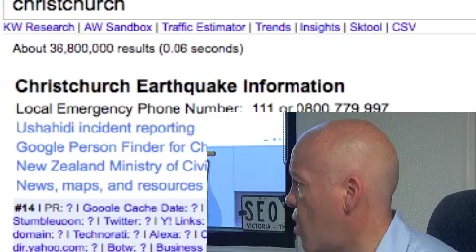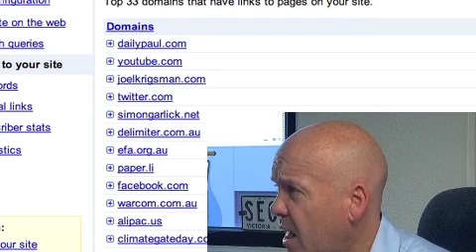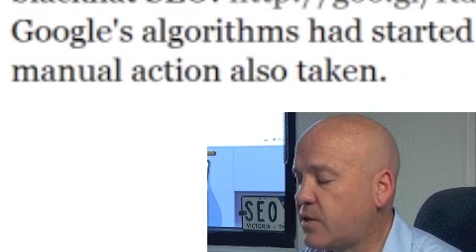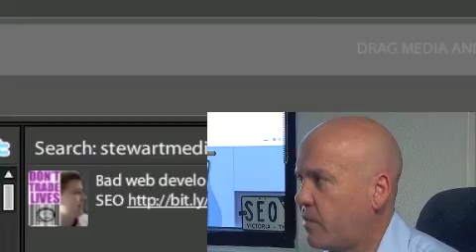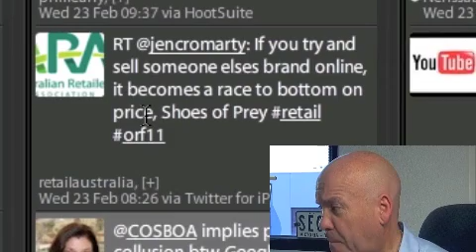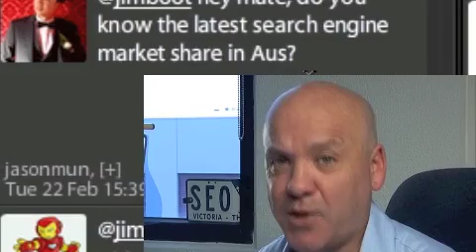Google change sees back links fall away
Last week on my post on web design and why I believed it was behind JC Penney spam. I pointed out how Matt Cutts said that they had made adjustments to downgrade a lot of spammy